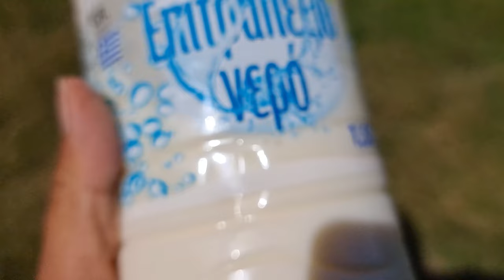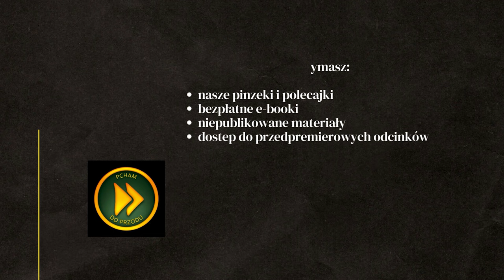Najpiękniejsze miasto w Rumunii - SYBIN - SIBIU - Rumunia #6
NIE BĘDZIESZ ROZCZAROWANY, gdy przyjedziesz do Translywanii. Najładniejsze naszym zdaniem miasteczko w Rumunii to Sybin [SIBIU]

WSPARCIE KANAŁU
- jednorazowo dowolną kwotą

- wsparcie cykliczne
PATRONITE

0:00 - Jak wygląda Rumunia
3:06 - Sybin co zobaczyć
10:16 - Spanie na dziko w Rumunii
12:25 - Akcja ratunkowa
18:05 - Jak jest w Rumunii